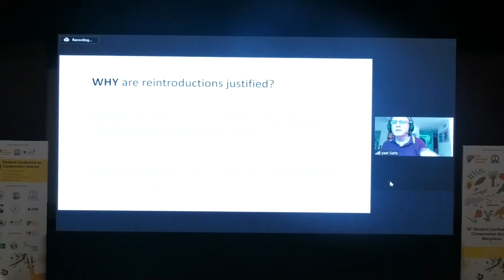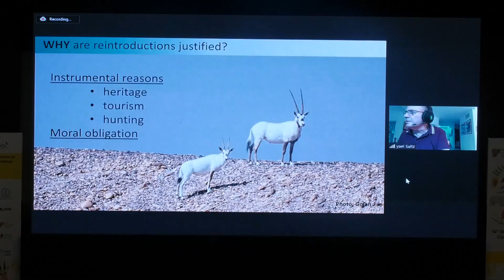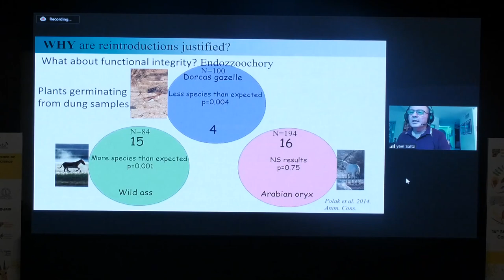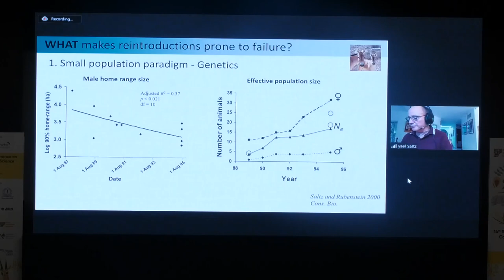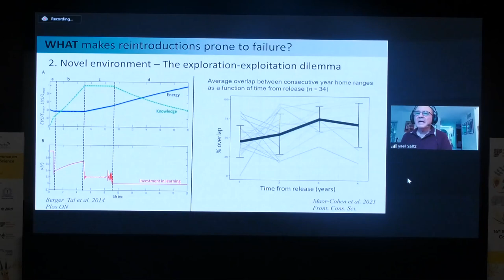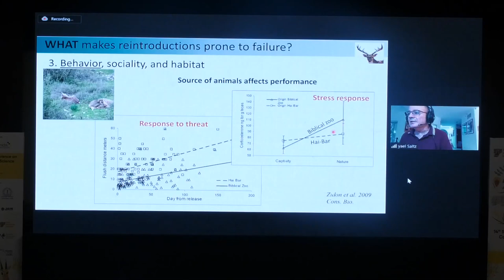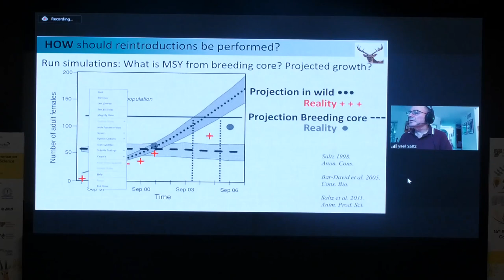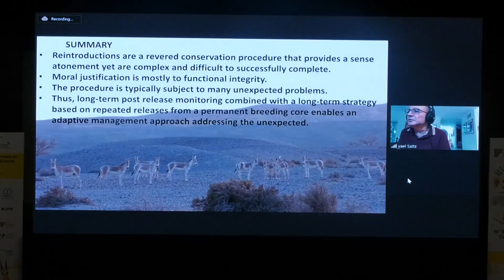Plenary Talk by David Saltz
High Risk, High Cost, Yet Revered: The Why, What, And How Of Reintroductions